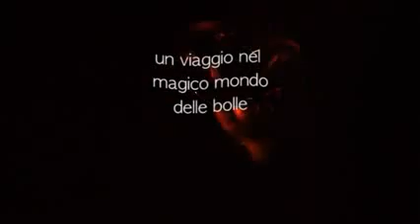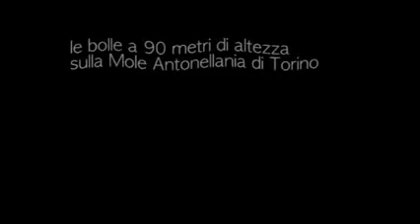il maestro delle bolle video corso di bolle di sapone con Renzo Lovisolo 1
Pubblicato il 07/lug/2014
Il maestro delle bolle è un film per sorridere insieme della meraviglia delle bolle e della vita,Renzo Lovisolo , tra i primi sperimentatori dell'arte delle bolle di sapone in Italia, si racconta durante le avventure della sua nuova folle impresa: formare 20 bollatori e portarli a novanta metri d'altezza sulla Mole Antonelliana di Torino per inondare il cielo della città di bolle.
Il maestro delle bolle è sicuramente un ritratto di Renzo , che da attore consumato recita se stesso sempre sul filo tra il realistico e il fake, dispensando con un originale senso della comicità sketch e massime filosofiche intrecciate all'arte della creazione delle bolle.
Il maestro delle bolle è anche il tentativo di ritrarre il senso delle bolle , di ogni forma e lunghezza, e di descriverne la segreta strategia con la quale fascinano gli esseri umani da sempre.
Perchè da 0 a 90 anni l'umanità tutta rimane incantata davanti alla meraviglia della trasformazione di un liquido in un solido? Dell'acqua in una bolla?